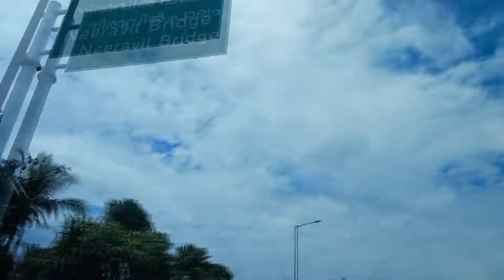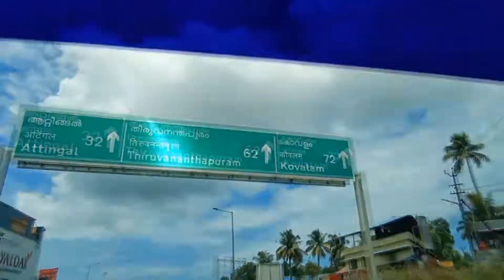Allepey to kovalam full journey | exploring kovalam beach | part - 1 | The Kerala Diaries Ep – 5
Hello Friends,In This Video, I am going to show you allepey to kovalam full journey and we are going to explore kovalam beach and this is episode – 1/Part-1 of The kerala diaries series And I hope you will enjoy my Video. Hope you guys like my videos, if you like my video, please like share and comment so that guys, I can do better and better and bring more informational videos for you friends. Please keep supporting me friends. !

Music 2 - A New Beginning

Main Ring Light
Secondry Light

MY EDITING GEAR'S :-
Lenovo Thinkpad Edge E531 Laptop (For Editing)
Video Editing Software :-  Sony Vegas pro 13.0 (64 bit)
Software For Thumbnail :- Adobe photoshop CS6

My Youtube Help Video's :-